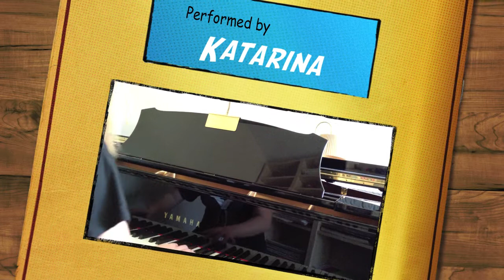Katarina plays Prelude in F major - Bach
Katarina is 15 years old.  Recorded on iPhone 4S.